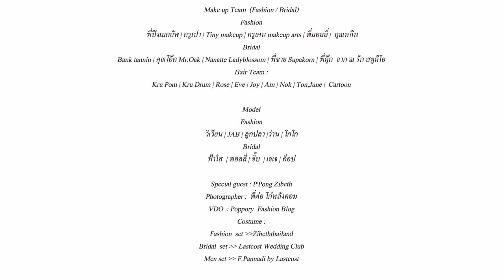Behind the scenes : 2017 Hair's Trend by Hair Mafia